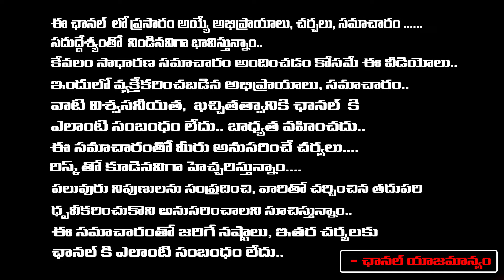పవన్ కు చుక్కలు చూపిస్తున్న ఈసీ.. | EC Shocking Warning to Pawan Kalyan | Redtv Digital